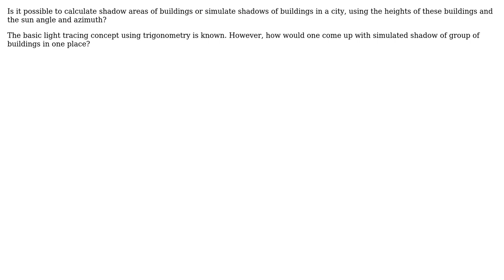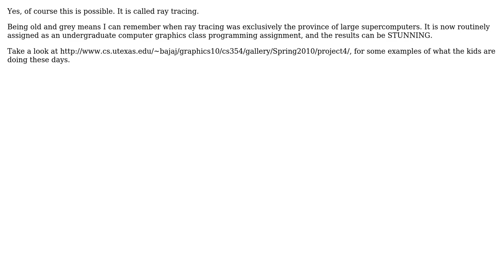Software Engineering: shadow simulation from buildings (3 Solutions!!)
Software Engineering: shadow simulation from buildings